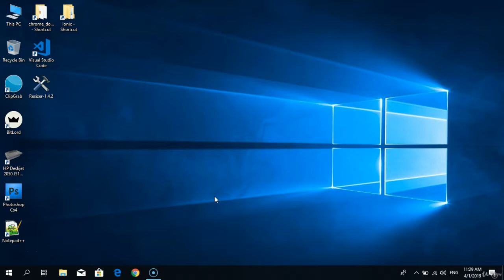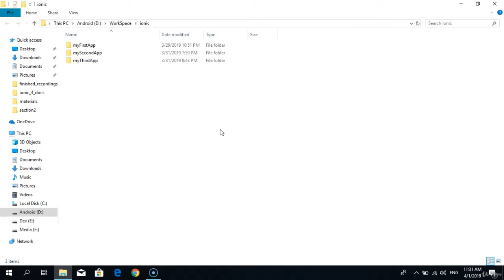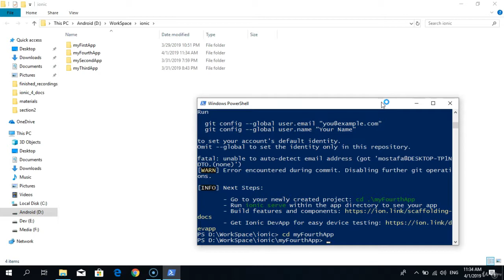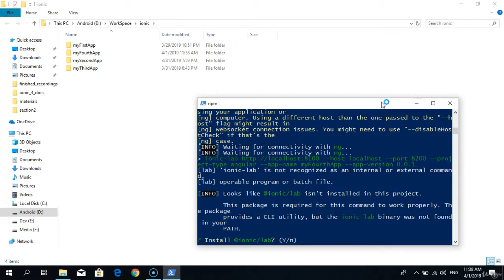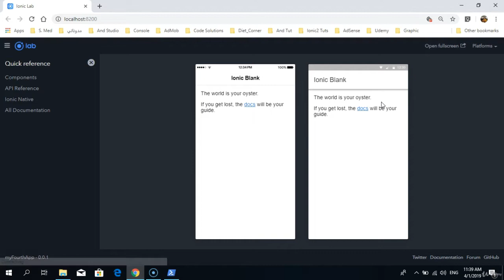Creating a New Project